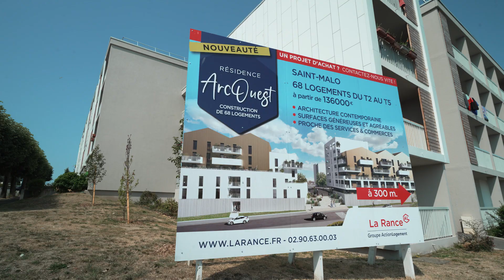SARL Fouilleul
Votre entreprise de couverture dans la Manche et en Ile-et-Vilaine
situé à Saint-Hilaire-du-Harcouët dans le département de la Manche. Fondée en 1976, l'entreprise bénéfice de plus de 40 ans d'expérience (travaux de charpente, couverture, bardage, d’isolation extérieure et d’étanchéité ainsi que le service de location d’échafaudage.